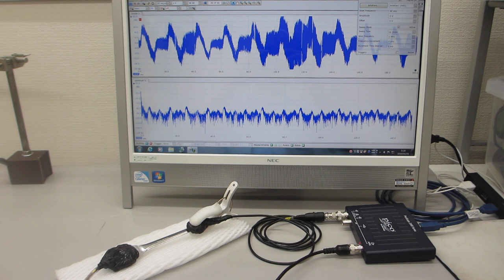超音波の音圧測定解析システムによる発振制御実験（超音波システム研究所）